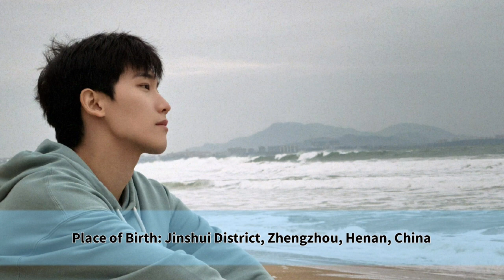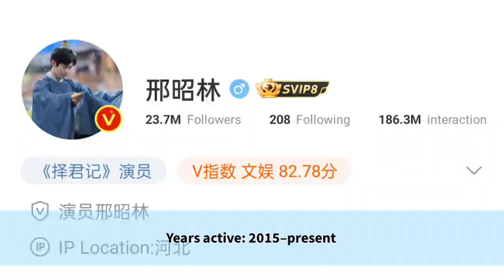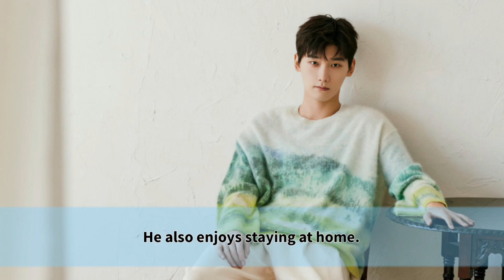Xing Zhaolin Biography And Facts